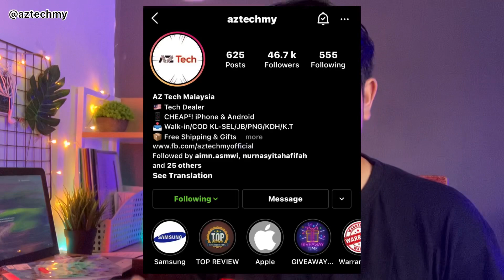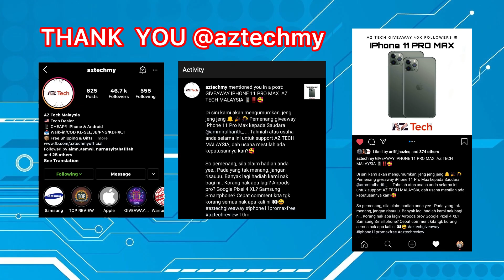AKU DAPAT IPHONE 11PRO MAX FREE 🔥🔥🔥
Unboxing aku yang paling happy sebab dapat menang hadiah goveaway iphone 11 pro max dari instagram @aztechmy @aztechmy @aztechmy. Sumpah aku macam tak percaya tapi ianya memang betul 🔥🔥🔥

Alhamdulillah memang aku berayukur sangat dapat menang iphone 11 pro max ni , kebetulan pulak phone aku yang dulu dah rosak , so dapat juga aku pakai "BOBA" ni ❤️❤️❤️

SPECIAL THANK TO @aztechmy sebab pilih aku sebagai pemenang

So korang boleh cekidaut ig aztechmy dekat instagram . Link aku sediakan dekat bawah tu guys 😀😀😀

📌EDITING
✔️Inshot & Lumafusion

📚THUMBNAIL
✔️Picsart & Phonto

Credits to :
Jeff Kaale - Mint Leaves